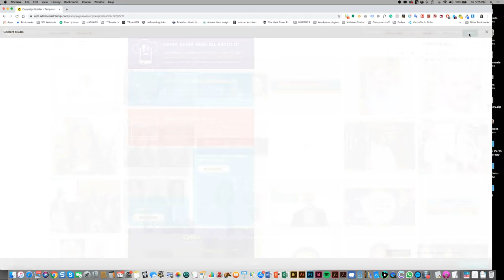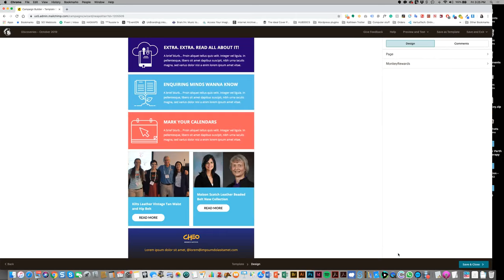working with images